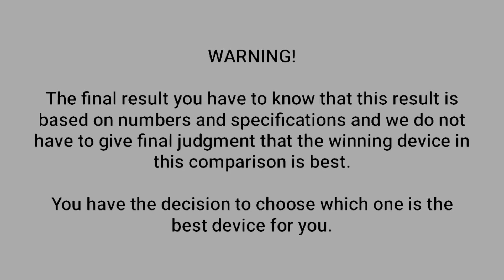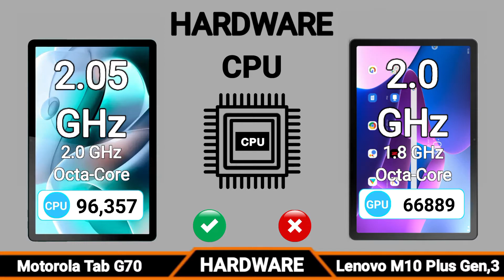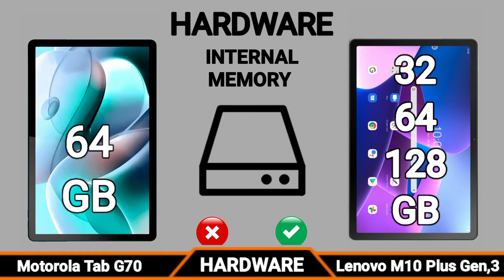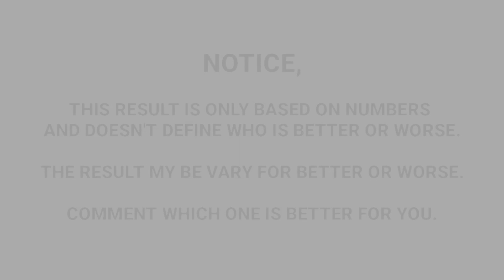MOTOROLA MOTO TAB G70 VS LENOVO TAB M10 PLUS (GEN3)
Motorola Moto Tab G70 VS Lenovo Tab M10 Plus (3rd Gen) || Which one is Best?

Today i am going to do comparison of Motorola Moto Tab G70 VS Lenovo Tab M10 Plus (3rd Gen), Both devices are very good, please keep the watching this video till the last and you have the decision which device is best. please subscribe my youtube channel Technology Ring and press the bell icon for more videos.